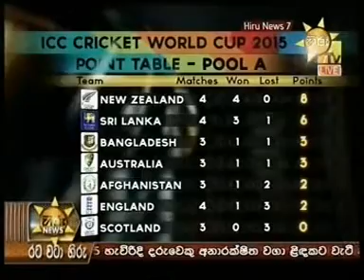HIGHLIGHTS of SRI LANKA Vs ENGLAND [1/3/15]